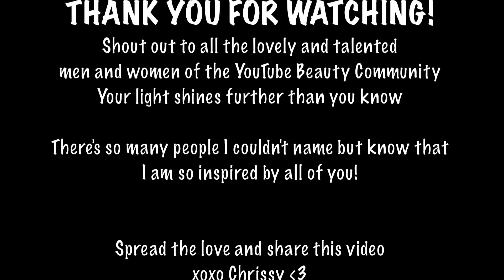WE'RE HERE TOO! Share the love...Shoutout to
For the other talented women I didn't mention in the video Look below